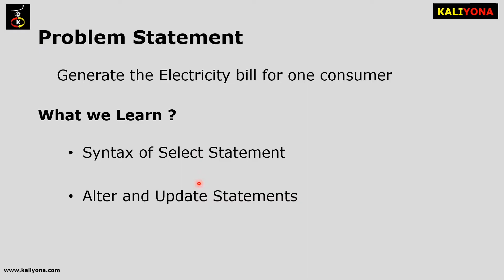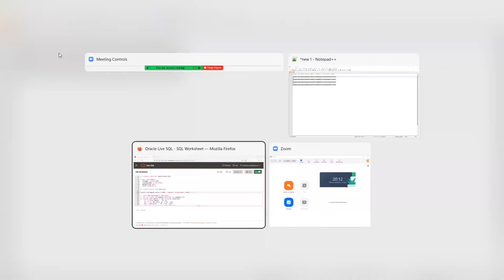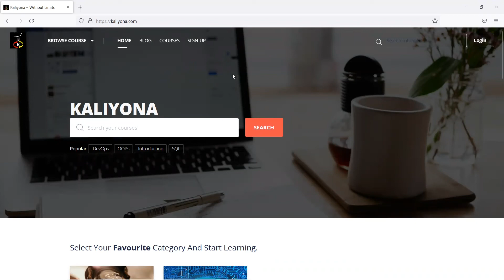Electricity Bill | SQL Program | Second PU Computer Science Lab | Karnataka| In Kannada | ಕನ್ನಡದಲ್ಲಿ